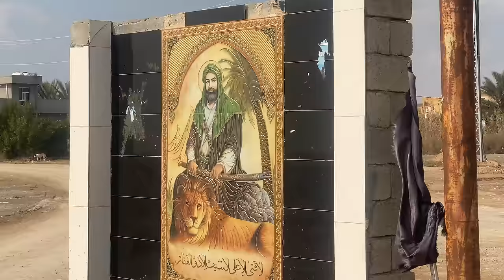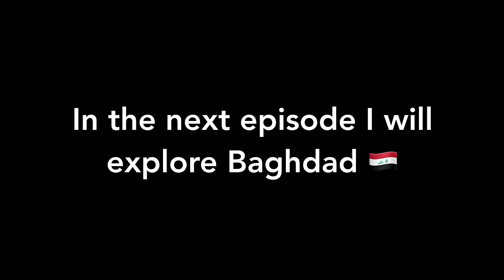He Stopped Me | Iraq 🇮🇶| [E41]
Welcome to my exciting solo Motorcycle Journey from Sweden to Nepal!

In today's episode, join me on a thrilling solo adventure through Federal Iraq as I make my way towards the enchanting cities of Kirkuk and Baghdad. Get ready for a rollercoaster ride filled with surprises and unforeseen challenges that test my resilience and spirit of exploration.

“Sweden2Nepal” A motorcycle journey I've dreamed of since 5 years back has finally started. I quit my job to pursue one of my biggest dreams, to travel across the world with a motorcycle and an open mind as a solo female.

“Sarek” My Motorcycle: Honda Transalp 650 from year 2005.